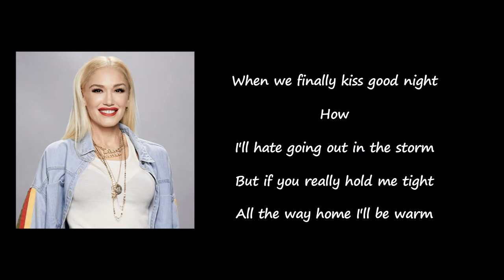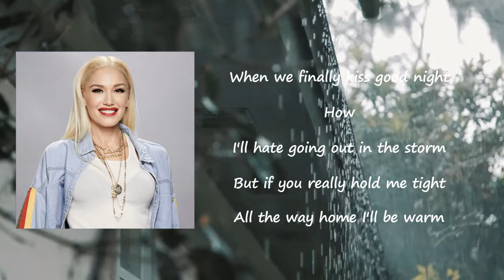Let It Snow - Gwen Stefani Lyrics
Songs: Let It Snow by Gwen Stefani
Album

Let It Snow Lyrics:

When we finally kiss good night
And, my dear, we're still good-bye-ing